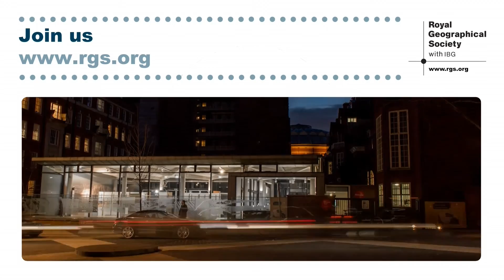21st Century Challenges: Ready for impact? - Roger Harrabin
This video is about Roger Harrabin